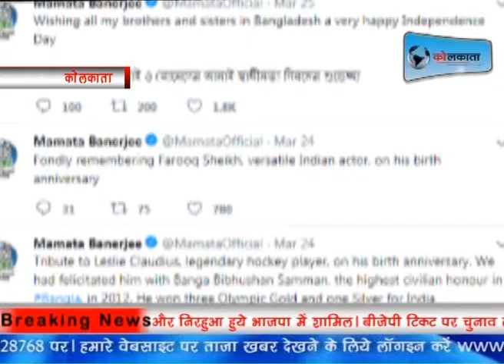CM ने बांग्लादेश को दी बधाई | LIVE | KOLKATA | NEWS| livekolkata